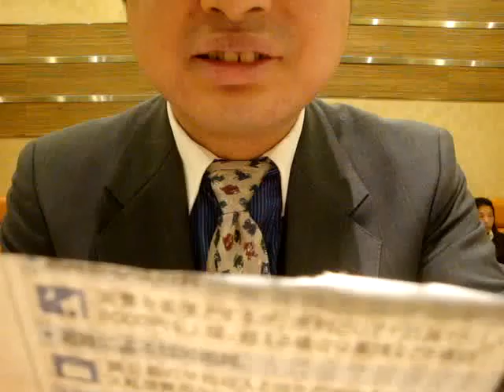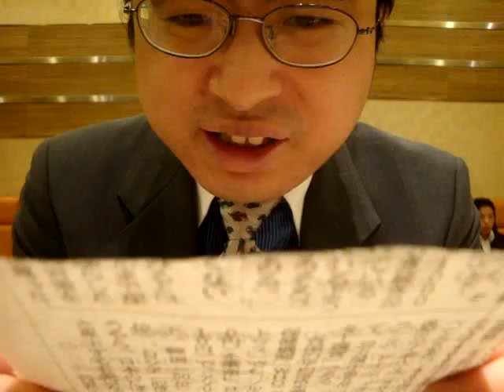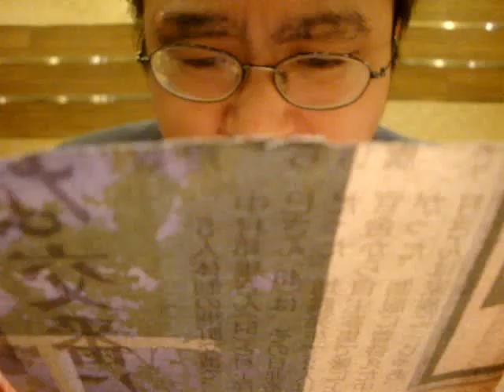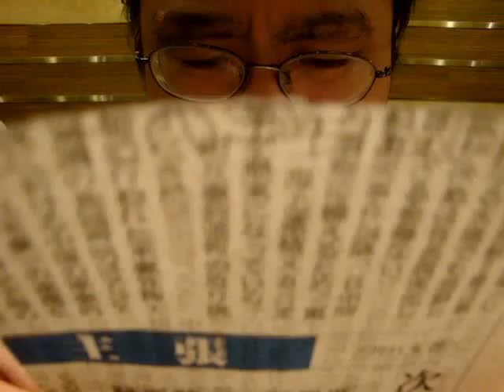産経新聞 MOV03861.MPG